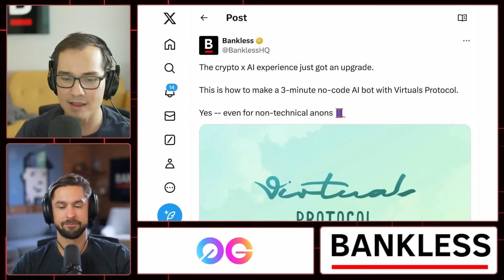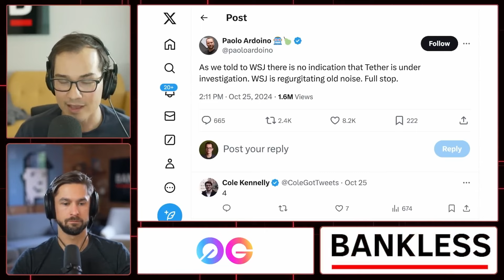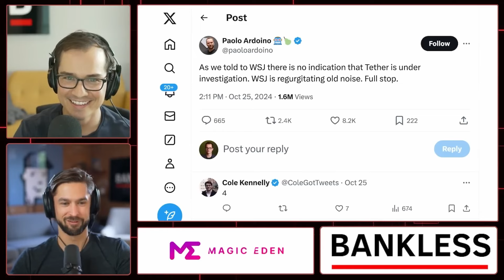Is Tether Under Threat?!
Ryan & David react to US prosecutors investigating the Tether Stablecoin.

🎧 Listen to the full Podcast